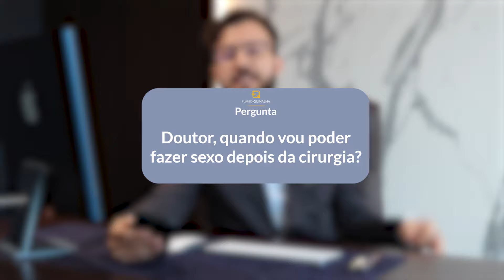CAPÔ DE FUSCA? S*X@ DEPOIS DA CIRURGIA? | Dr. Flávio Responde #01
Você tem alguma dúvida ? Pergunte aqui nos comentários e a sua questão poderá ser respondida no nosso próximo "Dr. Flávio Responde"!

Esse novo quadro promete! Toda semana dúvidas diferentes e explicações detalhadas no "Dr. Flávio Responde" para te ajudar na jornada rumo à realização do SEU SONHO!

CRM-SP 103.485
RQE 2112